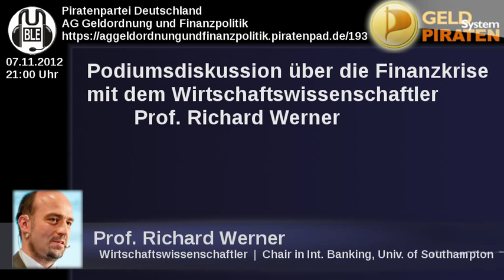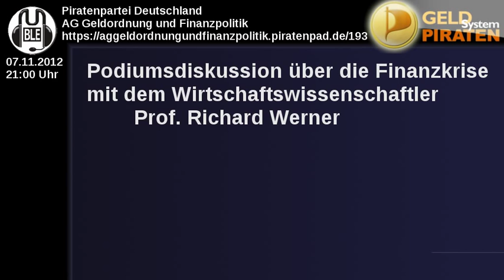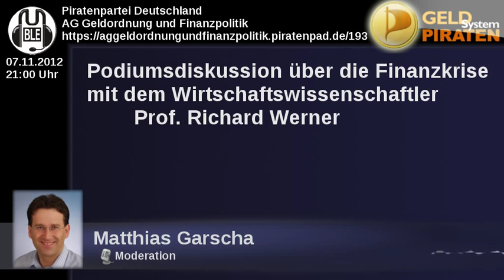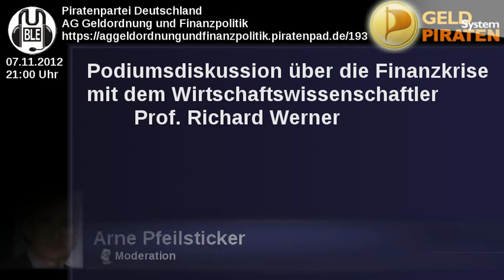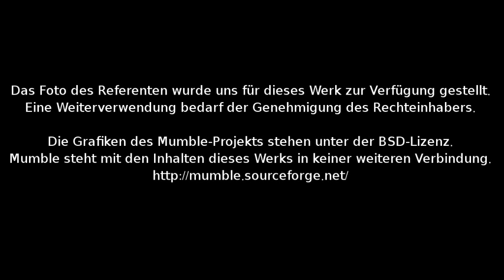Geldsystempiraten - Podiumsdiskussion zur Finanzkrise mit Prof. Richard Werner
Am 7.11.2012 war der Wirtschaftswissenschaftler Prof. Richard Werner im Mumble-Raum der AG Geldordnung und Finanzpolitik zu Gast.

Wikipedia: "Richard A. Werner (* 5. Januar 1967 in Landau an der Isar) ist ein deutscher Ökonom, der an der London School of Economics und den Universitäten von Oxford und Tokyo studierte. Derzeit lehrt er an der Universität Southampton in England sowie an der Johann Wolfgang Goethe-Universität Frankfurt am Main. Bekannt wurde er durch die Entwicklung einer heterodoxen Lehre der Geldschöpfung unter dem Begriff der Kredittheorie des Geldes, die an Arbeiten und Ansichten von Joseph Schumpeter anknüpft."

Durch das Gespräch führt Moderator Matthias Garscha. Angesprochen werden die Lücken und der Mainstream VWL-Lehre und die Gründe warum die Wirtschaftswissenschaftler zur Krisenbewältigung bisher nicht viel Beitragen konnten, einfach aus dem Grund weil die Kreditschöpfung/Geldschöpfung kein Bestandteil der aktuellen Lehre ist.
Werner stellt 3 verschiedene Kreditarten vor und seinen Plan zu einer Lösung der Krise.